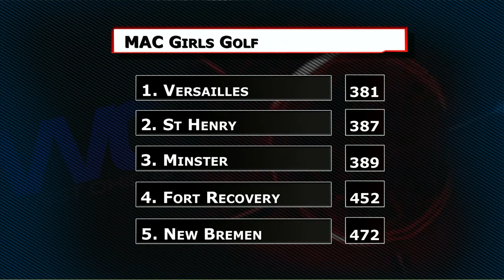MAC Girls Golf